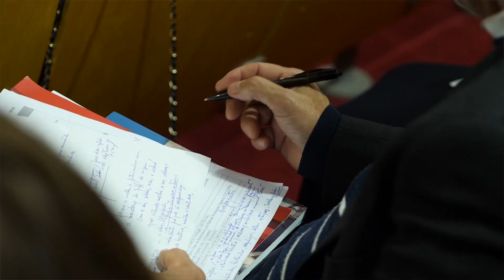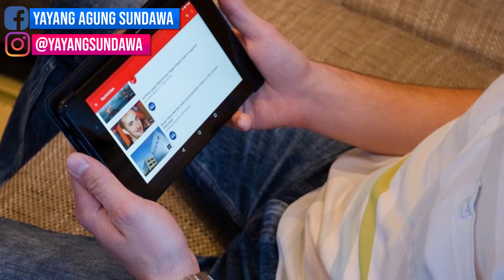100 JUTA Dalam 2 Bulan ‼ ( Kisah Nyata ) - NO CLICKBAIT | magnet Uang | Kekuatan Pikiran | LOA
1,5 juta jadi 1 Milyar dalam 2 Bulan dengan Kekuatan Pikiran

Konsultasi/ Curhat  komunikasi dengan saya.. langsung bisa add instagram/ IG saya di @yayangsundawa

Semoga Bermanfaat

✅ Keuntungan 70% Up + Reward
Tanya Tanya Detail + Join Reseller Langsung
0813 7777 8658 ( WA ) atau klik

Full Grup Bimbingan Dari saya